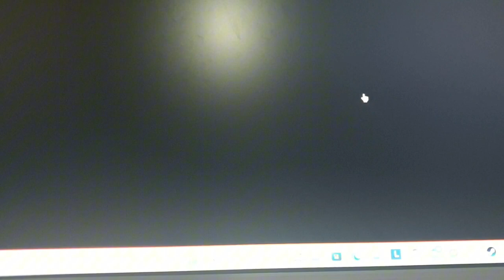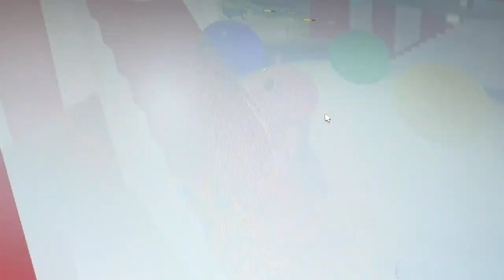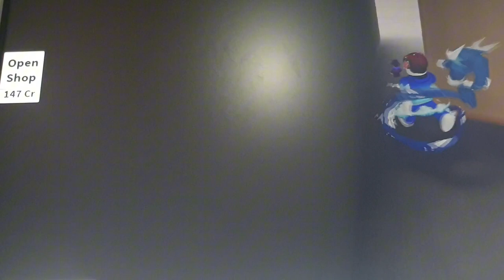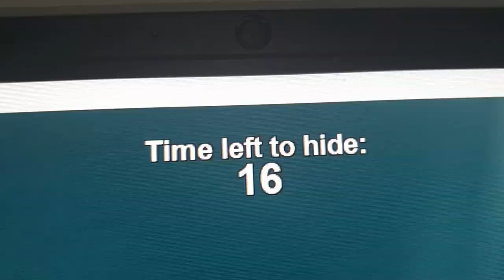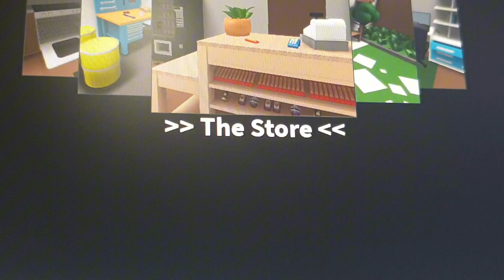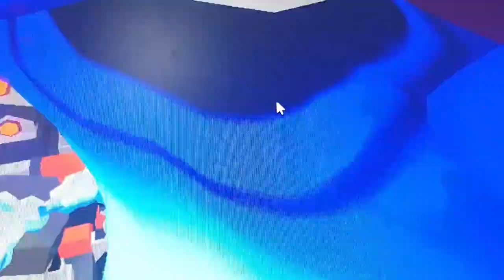Playing 3 Roblox experiences with my friend! - Fl lazic